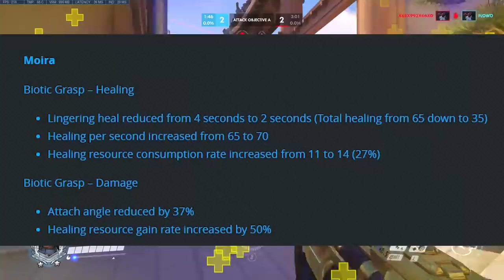Overwatch 2 Future Patch? - HUGE Healing & Damage NERFS LIVE!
Overwatch's huge power creep nerf is now live! This patch is designed to reduce the speed and amount of healing + damage, this could well be a patch designed to lean into Overwatch 2, by slowing down the game and allowing for other balance changes in future before Overwatch 2 launches. Healing is heavily nerfed. Ana, Moira and Baptiste see huge nerfs to healing output. Damage is also nerfed. McCree, Widowmaker and AShe she HUGE nerfs to potential damage output. Symmetra and Pharah also see nerfs to damage output. Beam damage is now less effective against armor meaning tanks will survive longer against zarya and symmetra. This is a huge patch for Overwatch - a patch that will have implications leading up to Overwatch 2.

0:00 Power Creep Patch LIVE
0:26 Dev Notes on patch
2:26 Armor Nerfs Explained
3:07 Ana Nerfed
3:52 Ashe Nerfed
4:51 Baptiste Nerfed
5:50 Junkrat Nerfed
6:41 McCree Nerfed
7:50 Moira Nerfed
9:46 Orisa Buffed
10:22 Pharah Nerfed
10:52 Symmetra Nerfed
11:36 Widowmaker Nerfed
12:40 Zarya Nerfed